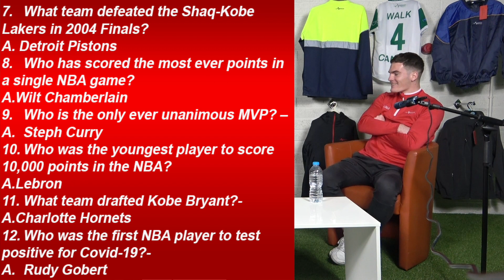Ep.2- Jarlath Og Burns on The Adrenaline Rush Podcast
Armagh Midfielder Jarlath Og Burns joins the podcast and talks about his experience with Armagh, AFL and even a brief time on an NBA court.
Filmed at Adrenaline Sportswear Cookstown.